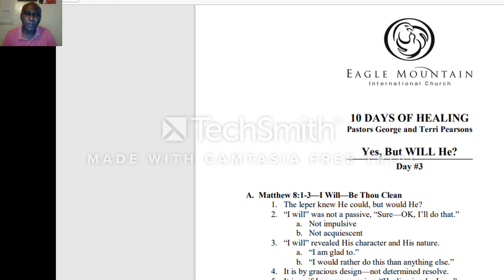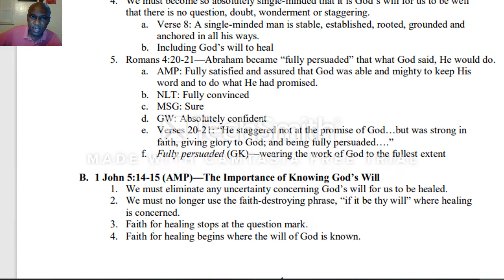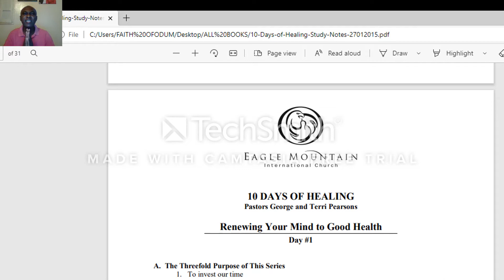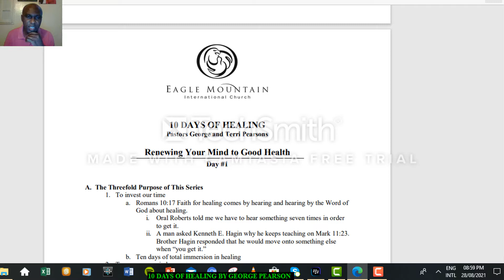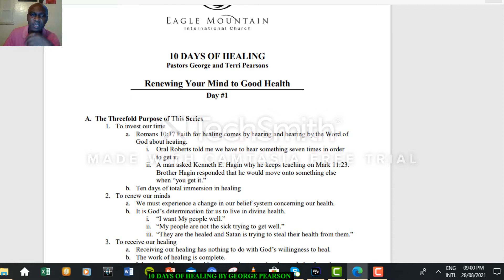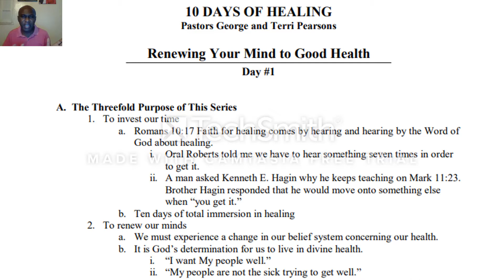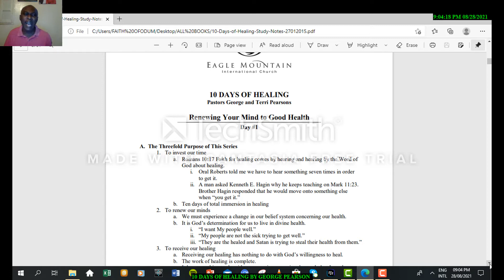10 DAYS OF HEALING||GEORGE TERRY PEARSON DAY 1